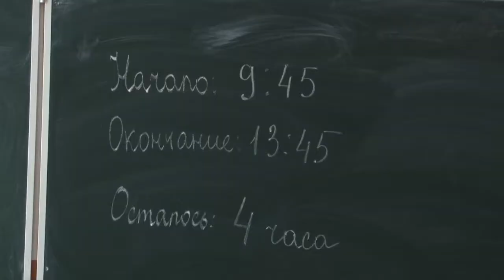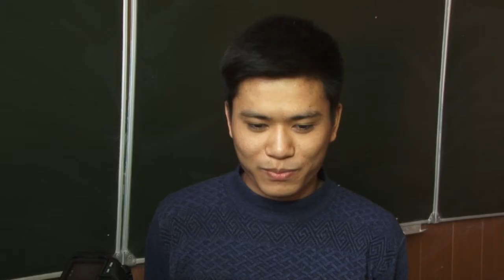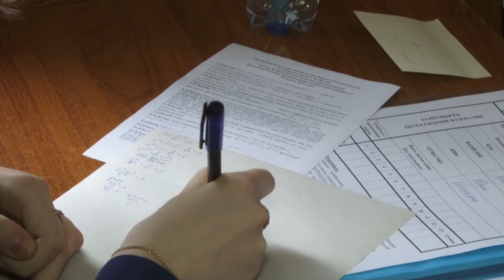Задача повышенной сложности